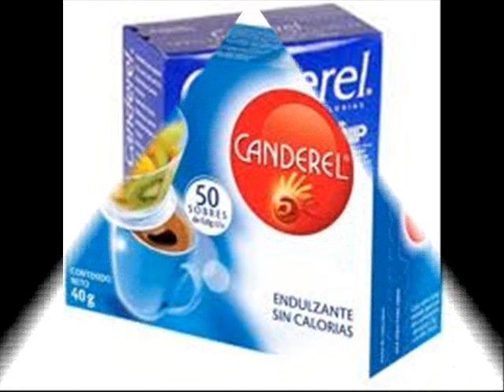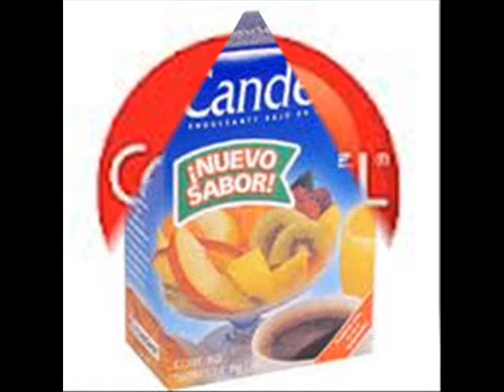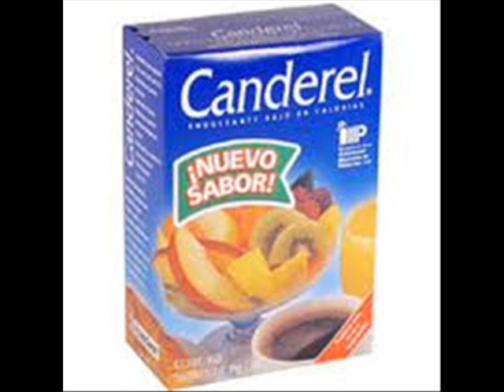Entrevista Luz Adelina Chavez a Ana Lia Siller en Voces al Aire por ABC Radio 760 AM 20120807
Entrevista Luz Adelina Chavez a Ana Lia Siller representante de Canderel